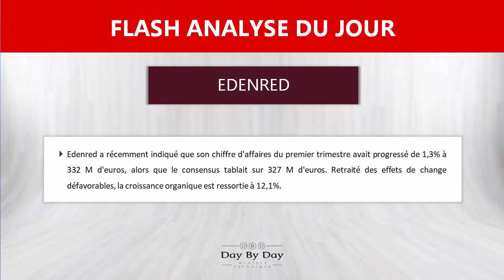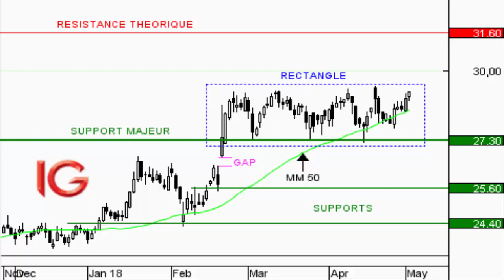Action Edenred : encore du potentiel - Flash Analyse IG 03.05.2018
Edenred a récemment indiqué que son chiffre d'affaires du premier trimestre avait progressé de 1,3% à 332 M d'euros, alors que le consensus tablait sur 327 M d'euros. Retraité des effets de change défavorables, la croissance organique est ressortie à 12,1%.Du point de vue graphique, le titre consolide latéralement, après avoir connu une appréciation significative en début d'année et enregistré de nouveaux plus hauts historiques. La tendance de fond demeure toutefois favorable, comme en témoigne le rebond des cours sur le support majeur des 27,30EUR à plusieurs reprises ainsi que le soutien de la moyenne mobile à 50 jours. Autant d'éléments qui présagent d'une sortie par le haut de ce trading range, dont l'objectif théorique se situe à 31,60EUR. Seule la rupture des 27,30EUR viendrait invalider ce scénario et dégrader les perspectives de la valeur.